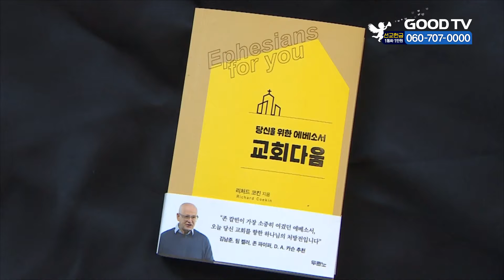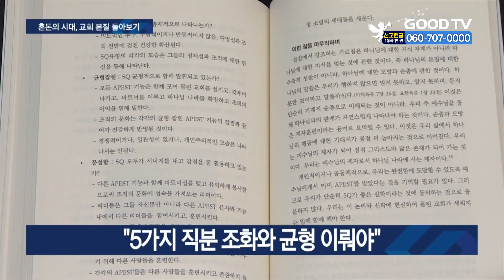혼돈의 시대, 교회의 존재와 의미 바로 알기 [GOODTV NEWS 20210712]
전염병 창궐은 물론 모든 것이 빠르게 변화하는 혼돈의 시대, 성경 에베소서 말씀을 통해 교회의 존재론적 의미와 역할을 돌아보고 복음의 능력을 회복할 수 있도록 돕는 책이 나왔습니다. 김민주 기자가 소개해드립니다.

성경이 말하는 진정한 ‘교회다움’이란 무엇일까. 이 책은 예수 그리스도를 믿는 교회인 각 성도가 하나님의 마음을 알고, 세상의 소망이 될 수 있는 비결을 소개합니다.

영국 복음주의 목회자로 잘 알려진 저자 리처드 코킨은 에베소서 6장 전체에 담긴 교회의 존재의미와 역할을 강해형식으로 풀어냈습니다. 저자는 교회가 무기력한 종교시설이 아니라 복의 근원인 하나님을 실제적으로 나타내는 살아있는 통로라고 강조합니다.

‘교회를 향한 하나님의 마음’에선 교회의 정체성과 구원의 의미를, ‘하나님을 향한 교회의 실천’에선 교회가 어떻게 화평과 연합, 섬김과 증인의 삶을 실천할 수 있는지 살펴볼 수 있습니다.

교회의 선교적 사명을 일깨우고 조직에 혁신적 변화를 제시하는 책도 나왔습니다.

미국에서 교회개척 운동을 주도하고 있는 저자 앨런 허쉬는 에베소서 4장 1~12절 말씀을 근거로 선교적인 교회가 가지고 있는 DNA를 나타내는 5Q 모델을 제시했습니다.
사도적(Apostolic), 선지자적(Prophetic), 복음적(Evangelistic), 목양적(Shepherding), 교사적(Teaching) 교회란 다섯 가지 요소를 뜻합니다.

책은 이 다섯가지 DNA가 조화와 균형을 이룰 때 건강한 선교적 교회가 될 수 있다고 조언합니다. 이와 함께 교회나 기독교 회사들이 이 책을 통해 내부 조직을 점검할 수 있도록 돕기 위한 정보도 담겨 있습니다.

* 방송시간
 GOODTV NEWS

● 본방 : 월 ~ 금요일 21:50
● 재방 : 화 ~ 금요일 06:50  /  토요일 06:00
● 삼방 : 화 ~ 금요일 12:00   /  토요일 14:00

* 시청방법

- IPTV: KT Olleh TV 234번, SKB Btv 303번, LG U+ 273번
- 위성TV: KT 스카이라이프 186번
- 케이블: Btv 케이블 224번, LG헬로비전 289번, 딜라이브 303번,